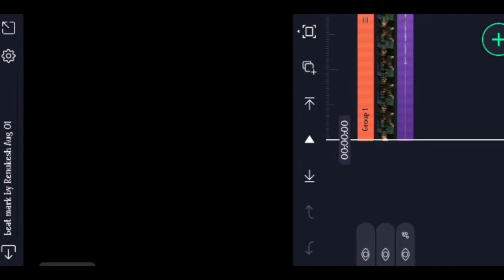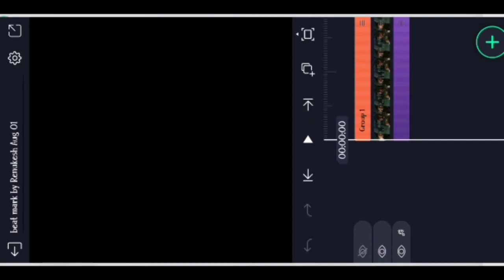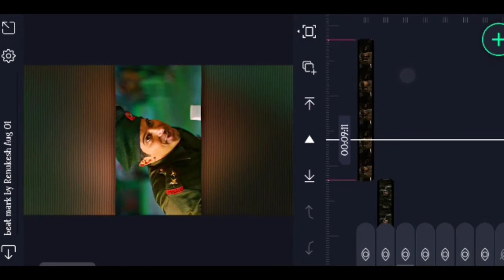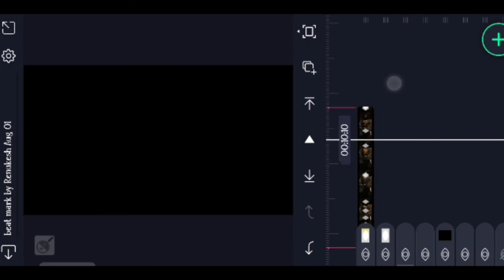I am a lone soldier 🪖 video editing kannada alight moshan tutorial 🌿 boy feeling alone boy,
alight moshan apk

All metariyal _||-

📴alightmoshan apk    📴

👇BEAT MARK ‼️ SHACK EFFECT XML ‼️

🔸ᴅɪsᴄʟᴀɪᴍᴇʀ ❗❗
ᴛʜᴀɴᴋ ʏᴏᴜ🙂.